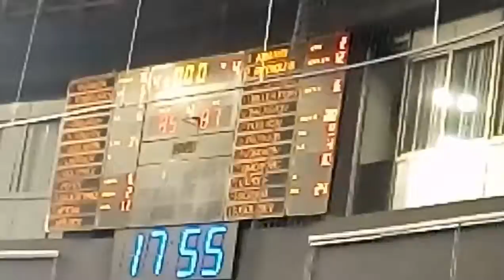🏀БАСКЕТБОЛ🏀 БК ЕНИСЕЙ-БК ЗЕНИТ (Санкт-Петербург)